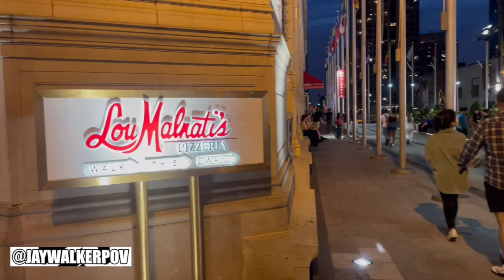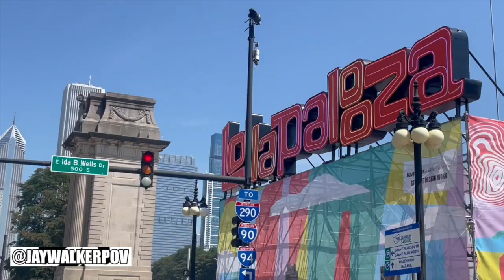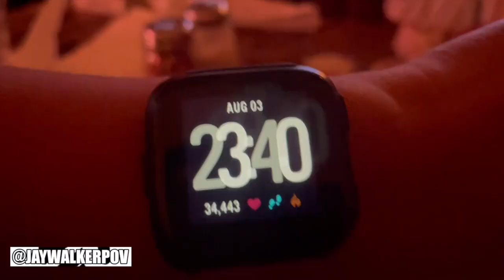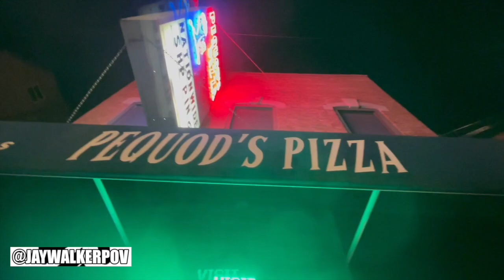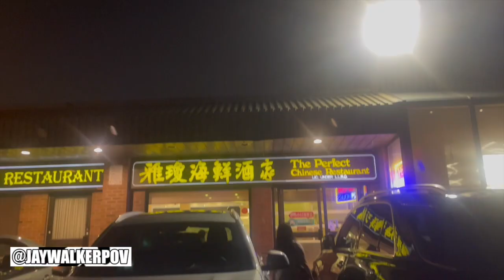JWPOV Live From Last Week Ep 137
Welcome fellow JayWalkers to the 137th Episode of JWPOV Live From Last Week, a show featuring the daily life of JayWalkerPOV in a weekly episode.  This episode shot at the start of August features Happy Meals, Work Showers, Road Trip to Chicago, Lollapalooza 2023, New Jeans, Deep Dish Pizza, Perfect, Caribana 2023, Finding Antoine, Donuts, Dennys, NBO Tennis preview, & bday greets.

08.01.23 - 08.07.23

Timmy trumpet - FREAK FL STUDIO EDIT

Destra Garcia ft Machel Montano - It's Carnival (Remix)